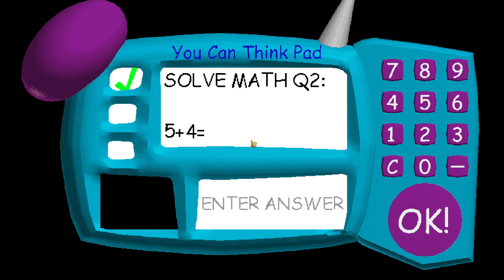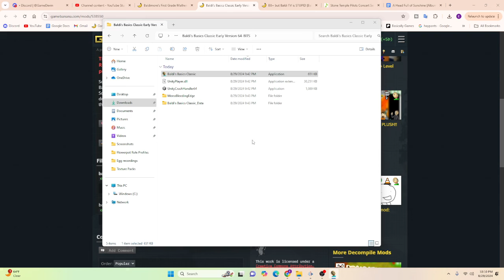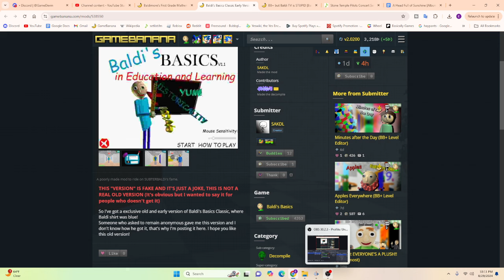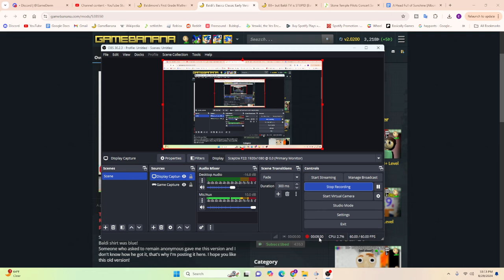Baldi's Basics EARLY PROTOTYPE (Baldi V1.4.3 Mod)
Thumbnail by @ItsDevinOk